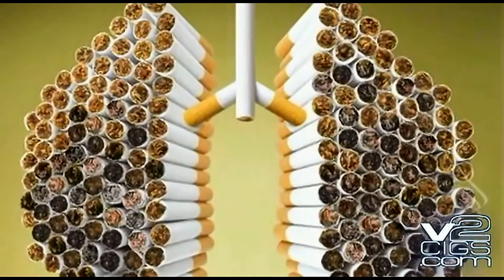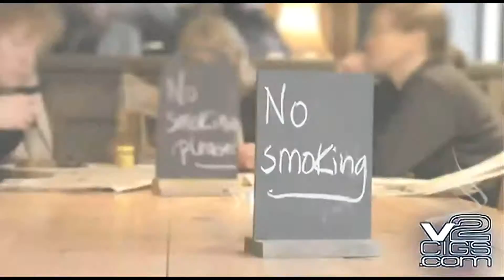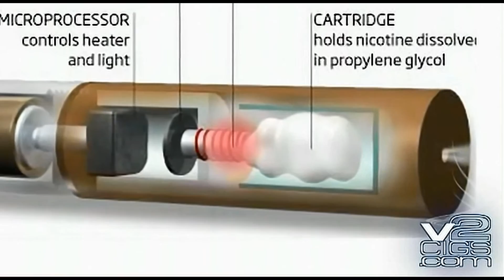V2 Electronic Cigarettes. Smoke FREE with Referral Program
This is a video introduction to V2, the best electronic cigarette brand on the market today. Smokers now have an alternative to best the smoke!

V2 Electronic Cigarettes are the next revolution in smoking. V2 vaporizes a pure nicotine solution giving you the flavor and sensation of smoking without all the harmful tar, carcinogens, or odor. V2 is also 75% cheaper than traditional cigarettes. Upgrade your health today!

This video explains the core differences between the older style 3-Piece electronic cigarettes and V2's breakthrough new 2-Piece e-cigarette technology.  Trust V2 for only the best electronic cigarettes on the market today!

V2 electronic cigarettes are very easy to use. This video breaks down the basics that will get you started on enjoying your new V2 electronic cigarette.

The V2 Smoke4Free program is a referral/rewards program that can help you reduce and even eliminate your monthly e-smoking costs. By helping us to spread the word about this amazing product, we will reward you with in-store credit to receive free V2 merchandise. With Smoke4Free, not only will you benefit, but your friends and family will receive a substantial discount on their first starter kit. When you receive your new V2 kit, a packet of information